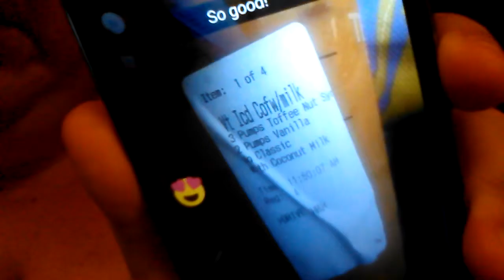THE $25 VEGAN | Day 7| miranda lambert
I have some links for you to check out, hopefully they can help. :)